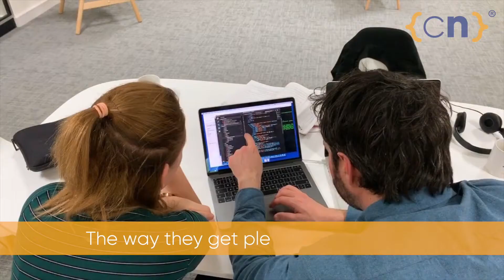Createk and Code Nation